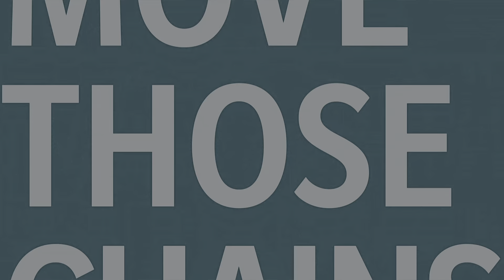NFL Honors MVP Arod Throws a DOT to Randy Moss - Madden NFL 21